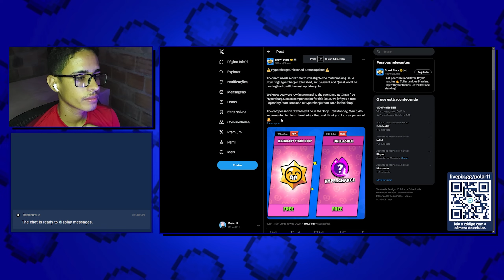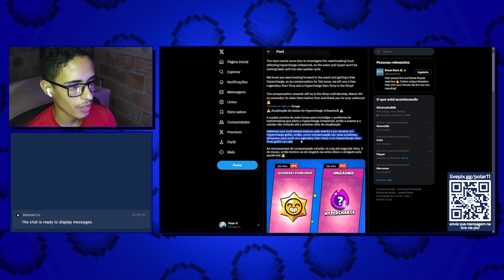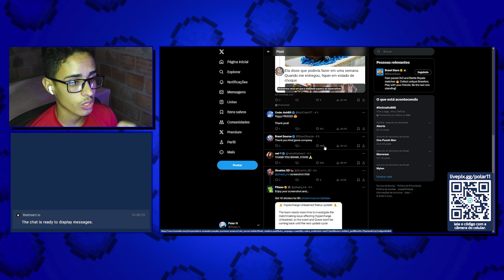PRECISAMOS CONVERSAR SOBRE O BRAWL STARS... HIPERCARGA CAÓTICA 😐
O Brawl Stars atualizou e o novo evento Hipercarga Caótica começou... Ou deveria ter começado??? Vamos conversar um pouco sobre tudo que aconteceu com o novo evento e alguns problemas que o Brawl Stars vem enfrentando esses últimos meses.

Torne-se membro do canal e ajude diretamente na produção de mais vídeos!!!

↪ Canal de Hay Day: @Polar11HayDay
↪ Canal de Lives: @CortesDoPolar
↪ Canal de Edição de vídeo: @Polardesigner